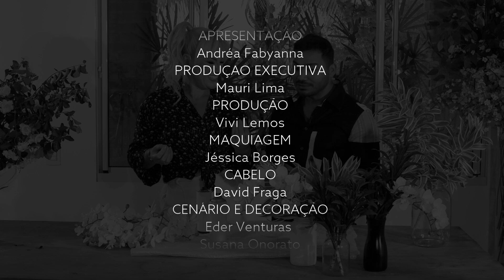TÔ EM CASA COM ANDREA FABYANNA - MARCOS E BUENO #26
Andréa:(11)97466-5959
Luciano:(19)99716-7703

Apresentação: Andrea Fabyanna
Direção de Vídeo: Luciano Barros
Produtora: Dókimos Group